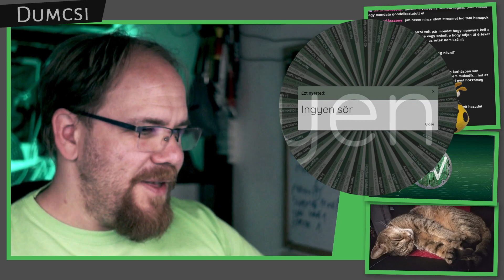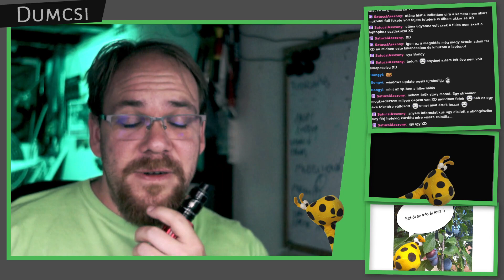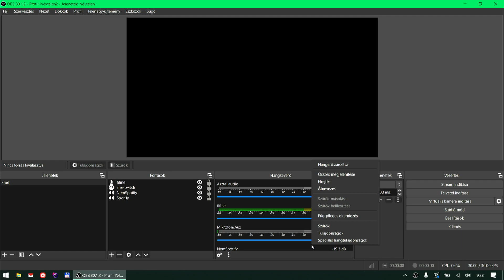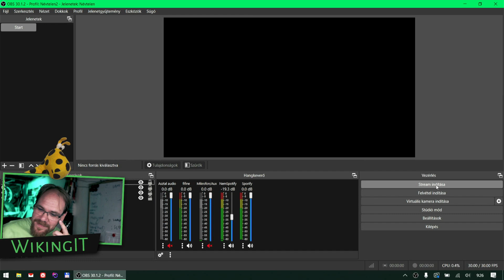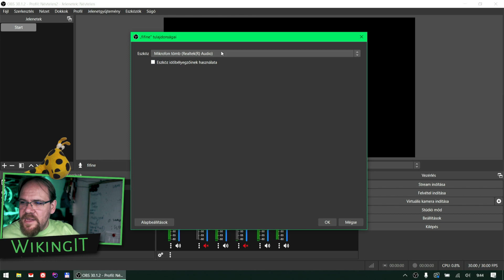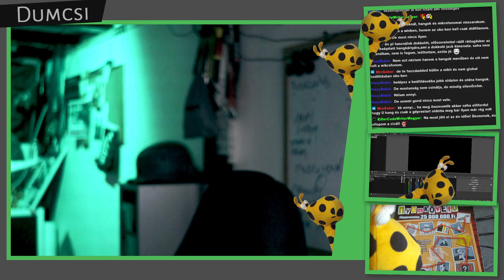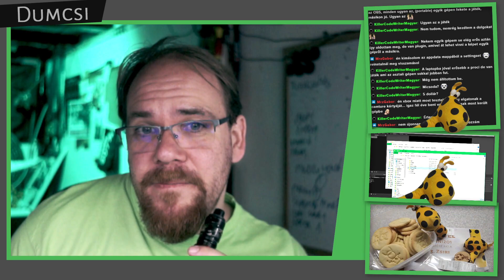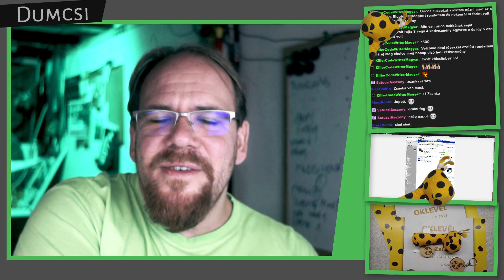Tényleg rossz az OBS?| !IRL - Júni 16. | MacsKam Off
Beszélgetés az OBS-ről, mert túl sokan szidták már, most kibeszéltük mik a problémái, ha vannak egyáltalán.